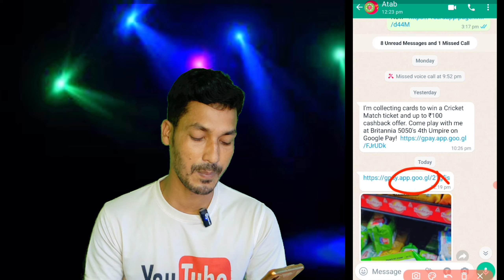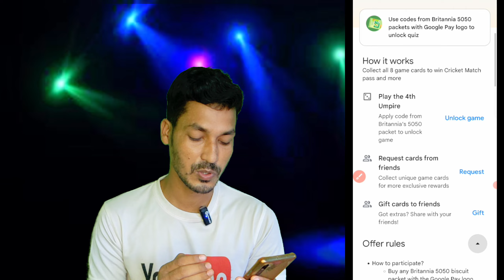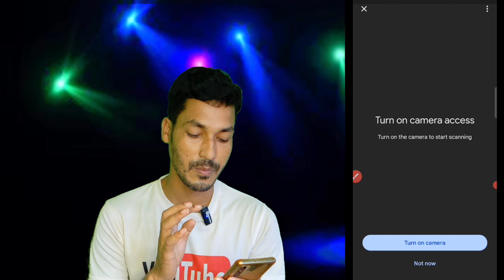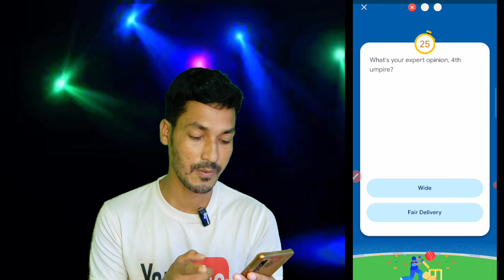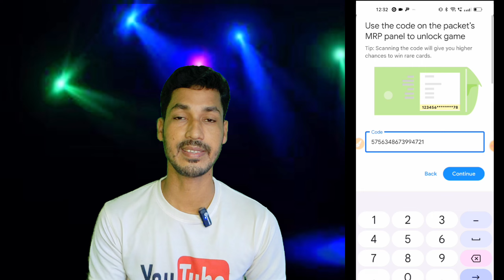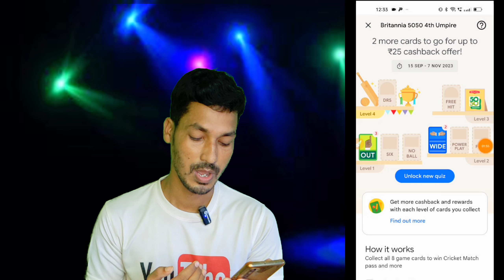G-Pay অফার এপ্লাই করে ক্যাশব্যাক পান, সঙ্গে World Cup টিকিট, আর দেরি কিসের তাড়াতাড়ি এপ্লাই করুন